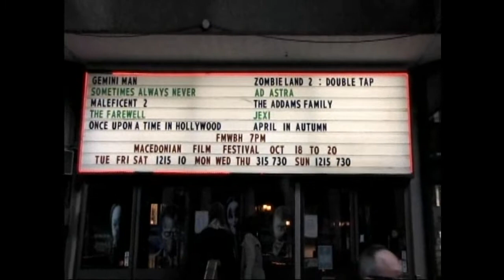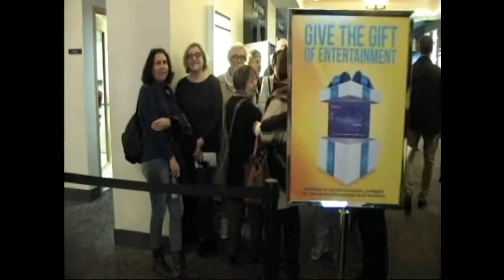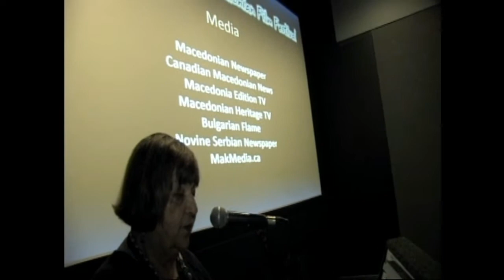Macedonian Edition 422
--- Honeyland - Coverage from the screening at MFF 2019
--- Impressions from viewers ---